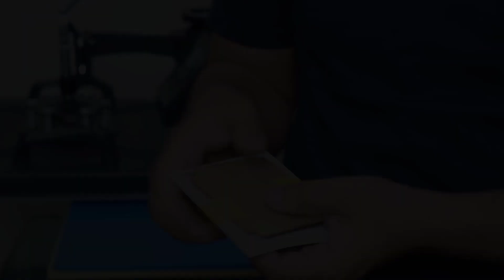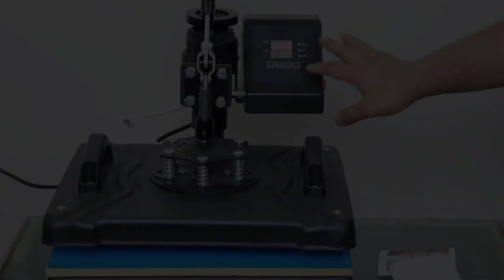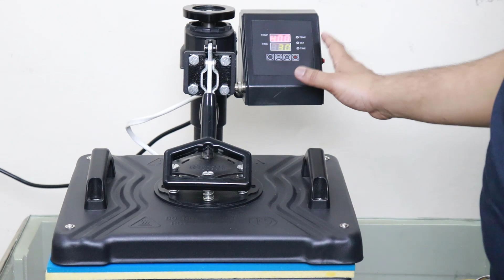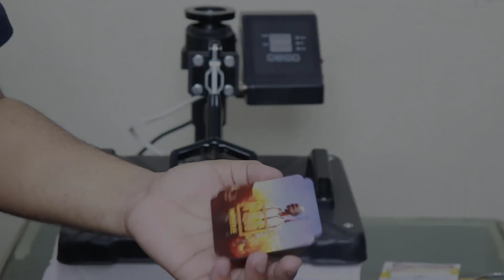How to Print MDF Tea Coaster in Urdu Hindi by Nishaman Traders | PUBG Tea Coaster Sublimation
Hello guys, You will learn in this video, How to print mdf tea coaster.
Time for Sublimation tea coaster.
Temperature for Sublimation tea coaster.

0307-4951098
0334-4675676